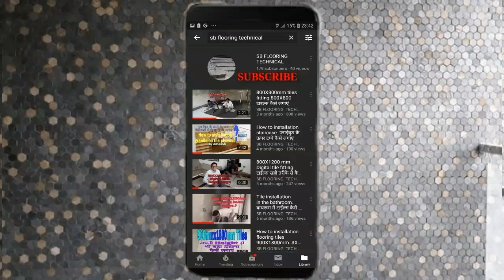Wardrobe design ideas, Granite Wardrobe design, Wardrobe Sliding door, New Latest Wardrobe design.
दोस्तों ग्रेनाइट का फर्नीचर प्लाईवुड के फर्नीचर से बहुत ही सस्ता है
यह लाइफटाइम रहता है
इसमें दिमक,किडे,पानी लगने का टेंशन नहीं रहता है
यह बहुत ही मजबूत रहता है
बजट में भी हो जाता है
इसमें कोई mentenas नहीं निकलता है